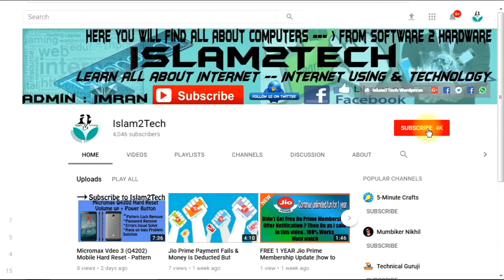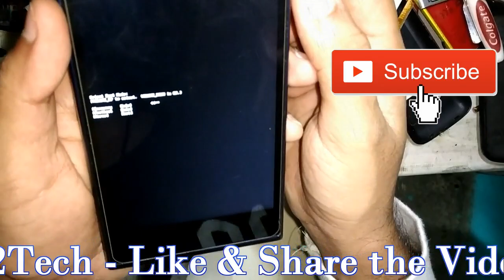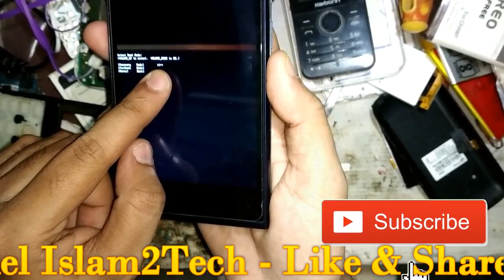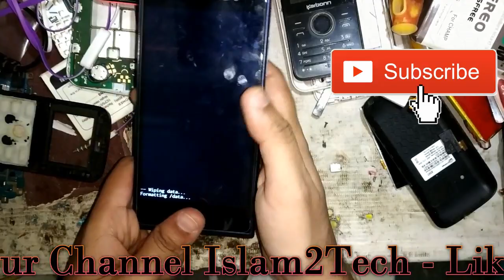Lava X38 Mobile Hard Reset | Pattern Unlock | Lava Mobile Password Unlock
In this video i will show you how to remove forgotten password of Lava X38 Mobile by doing Hard Reset. Hard reset is nothing but erasing all the data from the mobile. By doing hard reset we can easily remove the password of the mobile and we can also bypass some issues in the mobile like., Unfortunately Media has stopped , Unfortunately Google play has stopped and etc.,

I hope you enjoy the video you have to learn something from the video.

I hope you understand whatever I try to Show you.

 Don't hesitate to ask a question in the comment session.